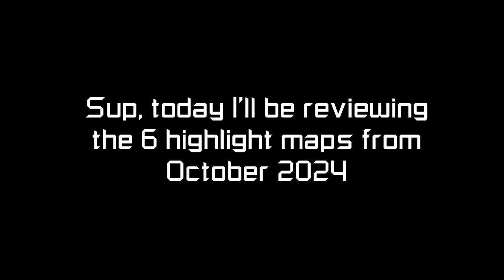FE2 - Beating all 6 October 2024 Highlight Maps. | Roblox #1259.